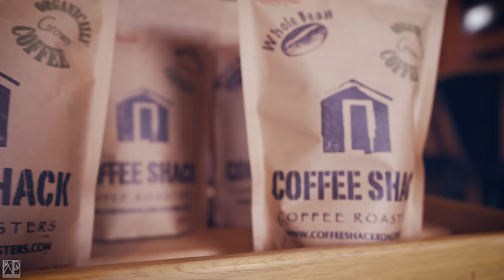Hillsong United - Wonder | WILDERNESS PROJECT Cover (2017)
Here is our NEW COVER VIDEO!! I hope you enjoy this cover of "Wonder" originally done by Hillsong. I really enjoyed helping create this version and I hope you enjoy listening.

A special thanks to all the talented musicians that helped me make this cover sound so amazing.

Vocals - Michelle Matin
Guitar - Jon Duck
Bass - Ryan Morrow
Keyboard -  Shelby Stotts
Drums - Jozh Lentz

-Lance

Equipment Used:
Sony a7S II
Tamron SP 28-75mm
Tamron SP 24-70mm
Tamron SP 90MM
Tamron SP 70-200MM
Fotodiox Lens Adapter
Sony Alpha a6300
Sony SEL Vario-Tessar 16-70mm
Panasonic LUMIX GH4
Zhiyun Crane Gimbal
DJI Ronin-M
DJI Mavic
VILTROX Camera Jib